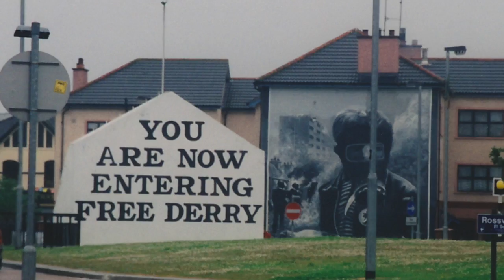Defeat Fear Within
An original from fall of 1991...

Pete Coggan, Sven Davison, and Eric Theil recorded "Defeat the Fear Within" in Malibu California on Big Rock Road. The place was consumed by the Malibu fires a little over a year later.

All photos were taken by Sven from 2000 to 2014 on all seven continents.

Photos taken in:
Antarctica
South Georgia Island
Ghana, Africa
Morocco, Africa
Mexico City, Mexico
Ireland
Rome, Italy
Vatican City
Lac Lacroix, Canada
Mumbai, India
Machu Picchu, Peru
Tokyo, Japan
Kyoto, Japan
Seoul, South Korea
Singapore
New Zealand
Australia